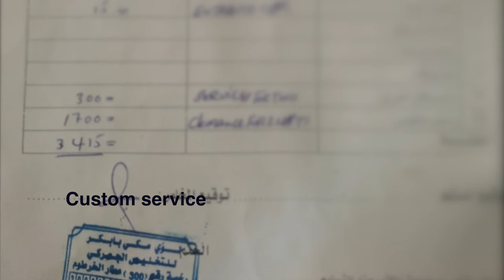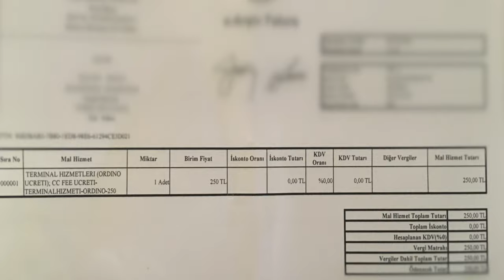S2 EP-24 Motorcycle Shipping Cheapest and Best Way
How can you do motorcycle shipping cheapest and best way? So we started to do our research to find best and cheapest way to ship motorcycle, first cargo shipping by boat but we never find a ‘normal’ solution for that either prices too high or it would take a very long time.

We shipped our motorcycles from Khartoum (Sudan) back to Europe (Istanbul, Turkey) by air (with Turkish Cargo). After not getting the visa for Egypt for 1 of us we had no other way then leave Africa from Sudan.

So we started to search to ship our motorcycle by air, so here we come to how we figured our how motorcycle shipping the best and cheapest way. We just went to the airport and found the correct office after a while and talked about our plans to send our motorcycle by air to Turkey. It was the first time they did it but all went very smooth and the price was shockingly cheap 😊So after our disappointment that we needed to leave Africa all of a sudden this was a happy moment for us. It’s much cheaper to fly a motorcycle from Sudan to Turkey then ship it out of Egypt. We write an article on our website as well about all the costs that we had and where you can find the offices.

Of course the thing you need to take car about is how you will pack your motorcycle, you need to make the package safe to travel and as small as possible this is where you can lower the costs. They don’t look to the weight at all, that doesn’t matter only the size.

We hope we can help you a bit with this video if you ever want to airfreight a motorcycle and of course feel free to ask us everything you want to know.

We would like to share our trip with you. Maybe we can meet somewhere who knows.

Thank you so much Ferry & Gulcin